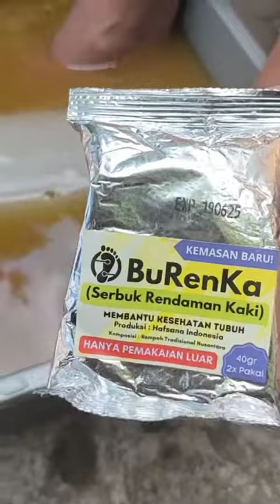pemutihbadan fyp shorts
Tag & Share ke Teman.
Terima Kasih.